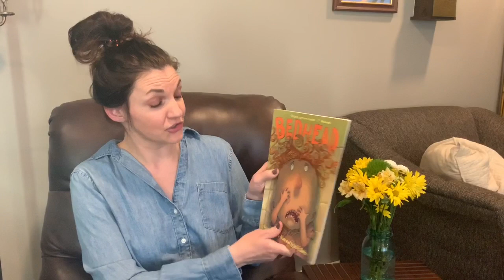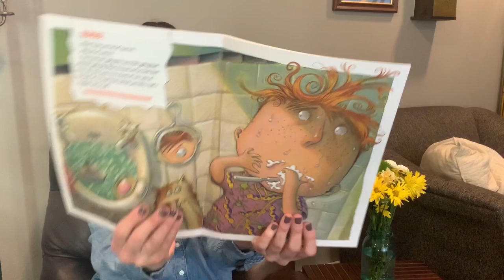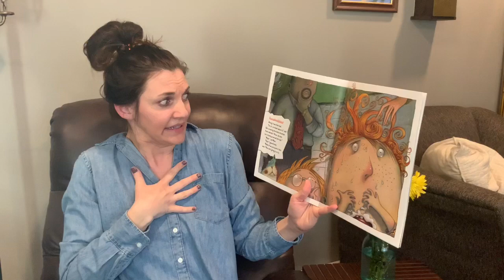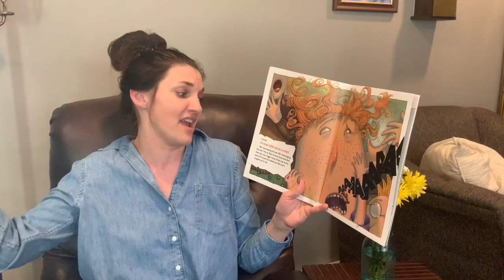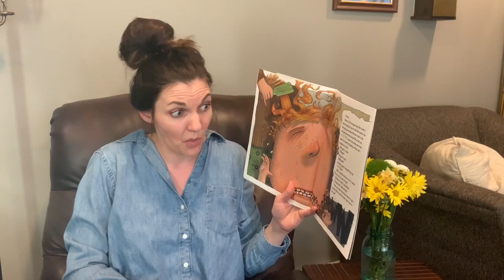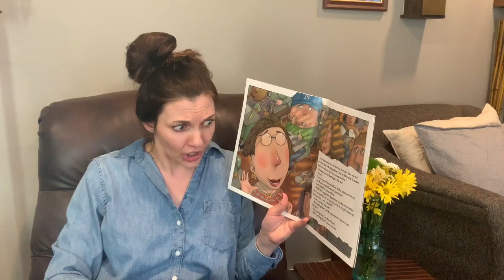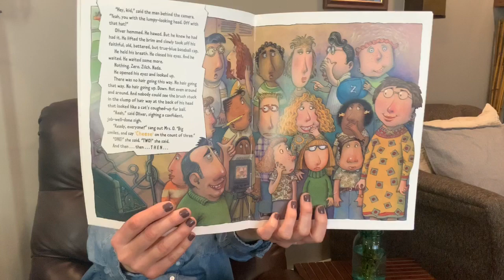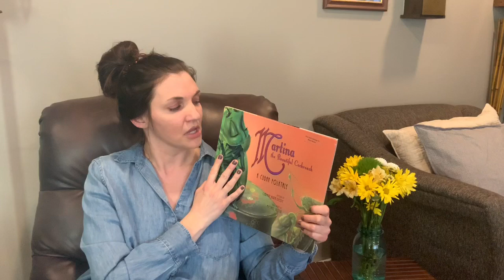Bedhead, read by Mrs. Maloney